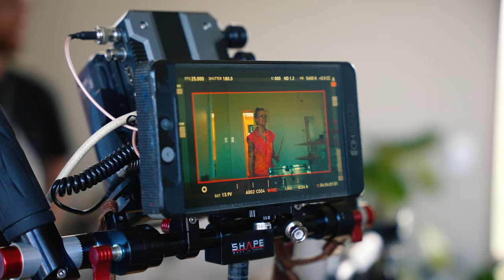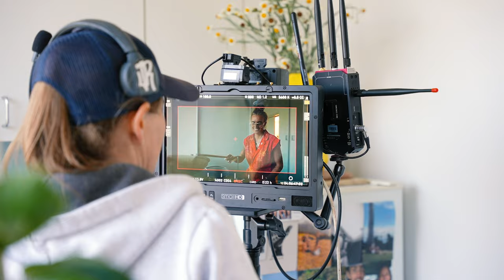G Flip feat. mxmtoon - Queen (Behind The Scenes)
Lil BTS of my film clip for 'Queen' + shoutout to the amazing team who worked on this one as you can see below in the credits it took a small army :)

thanks for all the love on this one! keep streamin!

CREDITS:
DIRECTOR: Adam Kiers
HERO TALENT: G Flip and mxmtoon
PRODUCER: Christiana Tia Roberts
PRODUCER: Claire Salter
PRODUCTION COORD: Gracie Steindl
1ST AD: Naomi Enfield
2ND AD: Maddie Pike
3RD AD: Lewis McLeod
3RD AD: Nell Turner
DOP: Boris Vymenets ACS
1ST AC: Rebecca Crowe
2ND AC / VTR: Carolina Izquierdo
3RD AC / DATA: Tane Clarke
STEADICAM: Justin Besser
DRONE: Ken Butti
VFX SUPERVISOR: Joseph Pole
GAFFER: Nick Gascoine
BEST BOY: Eric Cech
KEY GRIP: Angus Gowans
ASSISTANT GRIP: Kristian Bruneteau
ASSISTANT GRIP: Rob Burtel
ASSISTANT GRIP: Katya Kondrasheva
ART DIRECTOR: Alex Kiers
ART DEPT ASSIST: Rosie Whelan
ART DEPT ASSIST: Lexi Clark
ART DEPT ASSIST: Sean
STYLIST: Peter Simon Phillips
STYLIST ASSIST: Ernest Wichmann
LEAD H/MUP: Cherry Cheung
H/MUP: Hannah James
HMUA ASSIST: Tayla Brown
TALENT GUARDIAN: Sue Roberts
CATERER: Jono Price
SAFETY OFFICER: Ray Anthony
STORYBOARDS: Benjamin Garvey
BTS CAMERAL Dave Shannon
NURSE / MUM - Janet: Rebecca Dickson
DAUGHTER - Chloe: Neve Hope Dickson
DAD: Roy Dickson
COUPLE - LARA: Jen O'Neill
COUPLE - JOAN: Glenda Portelli
POLE DANCER: Deb Roach
DAUGHTER: Mackenna King
DAUGHTER: Madisyn King
DAUGHTER: Mariyah King
HOUSE PARTY: Andi Huynh, Eliam, Tamania Foai, Jacob Hawkins, Alex Lima, Adriana Detar, Christian Wilkins